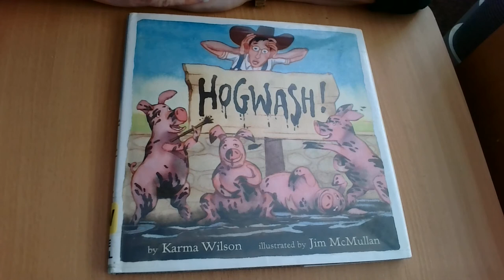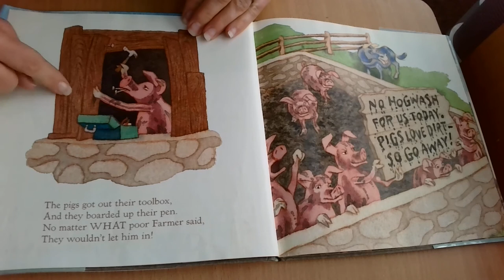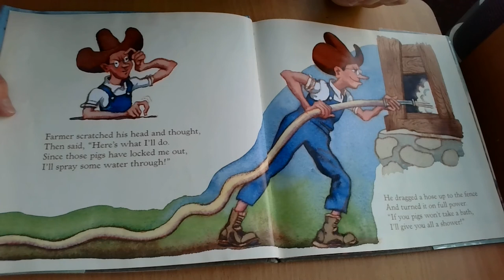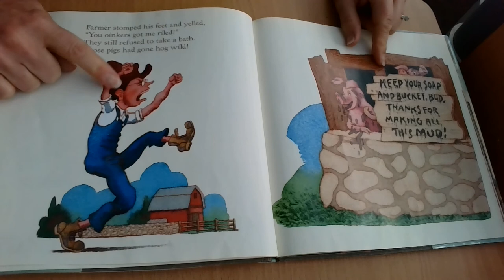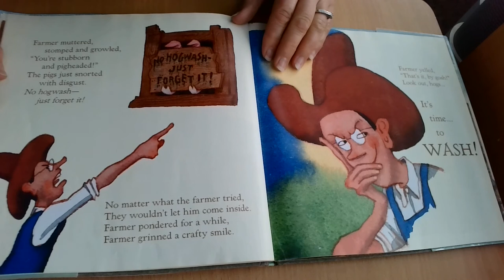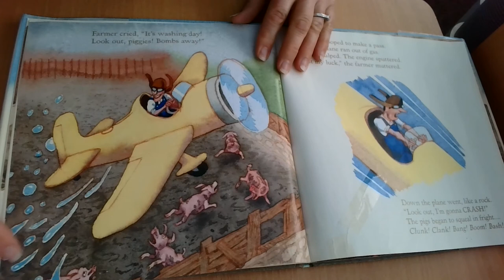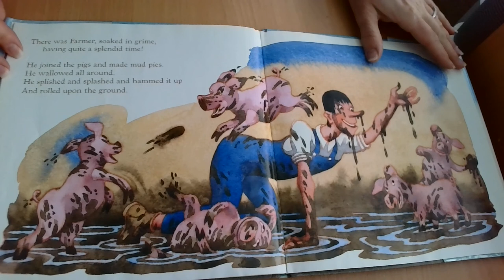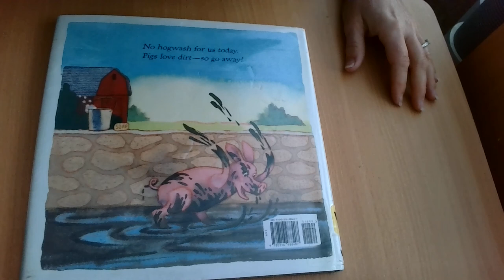Hogwash! By Karma Wilson